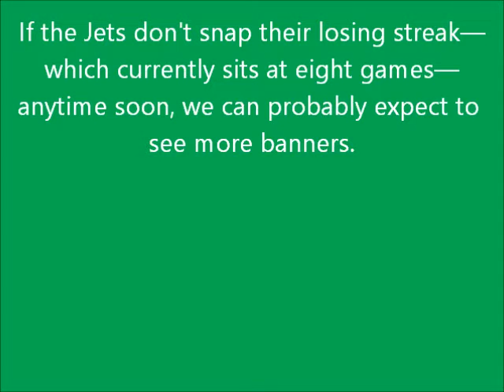Anti-JETS Banner Flies over MetLife Stadium Before game vs. Steelers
New York Jets fans make sure that everyone sees their complaints.

Earlier this week, a "Fire John Idzik" banner flew above a Jets practice. Apparently the plane idea caught on, because another banner made an appearance on Sunday.

Seth Walder of the New York Daily News was able to get a picture of the banner that flew over MetLife Stadium before Sunday's game against the Pittsburgh Steelers.